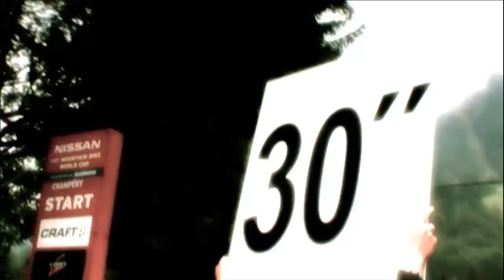JBG2 PROFESSIONAL MTB TEAM - 2009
Film promocyjny zawodowej grupy kolarskiej MTB - JBG2:
Marek Galiński, Anna Szafraniec, Piotr Brzózka, Kornel Osicki, Adrian Brzózka, Bartek Wawak.
Migawki z wyścigów w roku 2009.